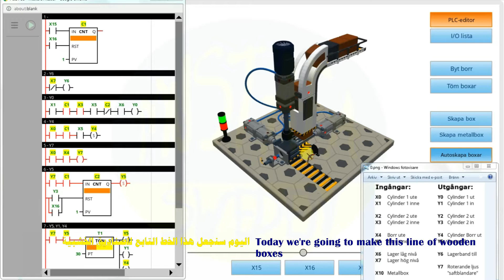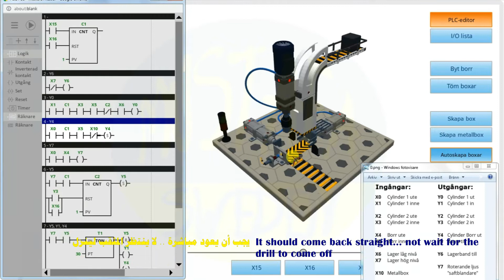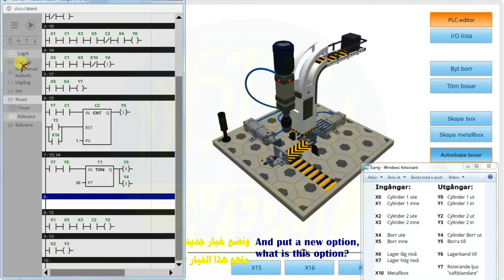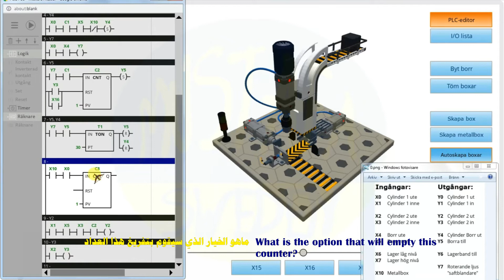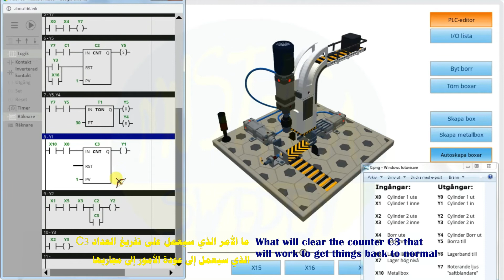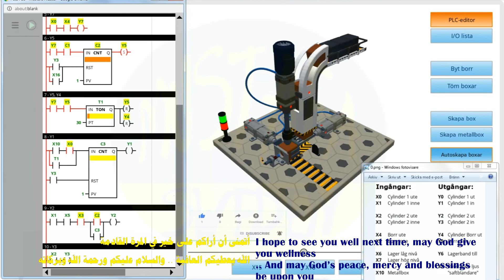Product Line 11 / 11 Borr Machine / BorrMaskin 6/6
Awesome way to PLC
How to students in Sweden learn PLC At vocational schools in Sweden .
With Three examples : elevator and two line production Boxes drill and Packet Machine  .
PLC (Programmable Logic Controller)
Through sensors that are the inputs, they give information to the PLC device
and then it issues a command through the outputs, the work done by the device or the controlled device .

PLC 11/11 : خط انتاج - مثقاب الصناديق

طريقة رائعة لـ PLC
كيف يتعلم الطلاب في السويد PLC في المدارس المهنية في السويد.
مع ثلاثة أمثلة: المصعد وخطي إنتاج حفر الصناديق وآلة الرزم .
PLC (جهاز التحكم المنطقي القابل للبرمجة)
من خلال أجهزة الاستشعار التي هي المدخلات ، فإنها تعطي المعلومات لجهاز PLC
ثم يصدر أمرًا من خلال المخرجات أو العمل الذي يقوم به الجهاز أو الجهاز المتحكم فيه.